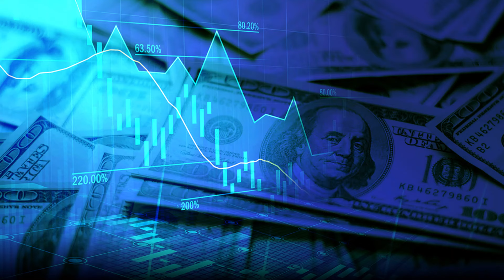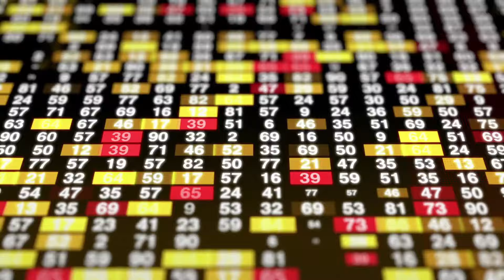Perú y Estados Unidos TLC,s 🔝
Perú y Estados unidos vuelven a romper récords gracias a sus tratados de libre comercio, la relación entre estos dos países esta mas fuerte que nunca y ayuda al crecimiento de la economía en Sudamérica.